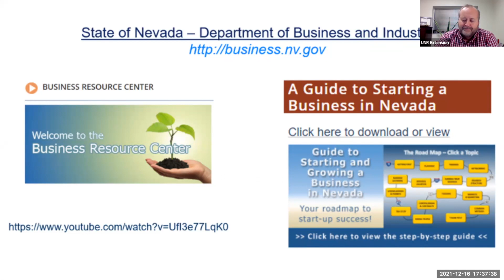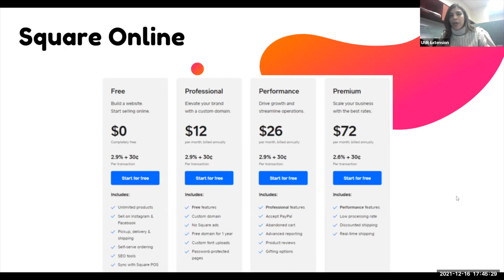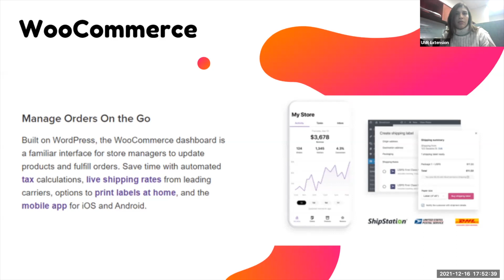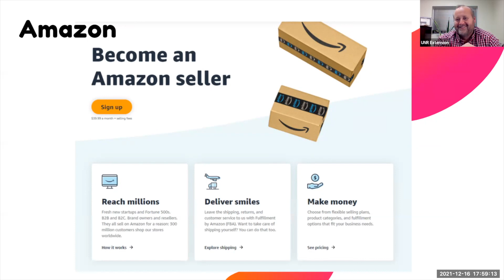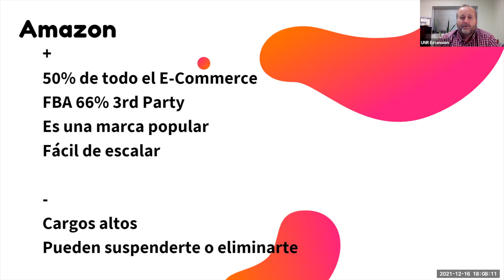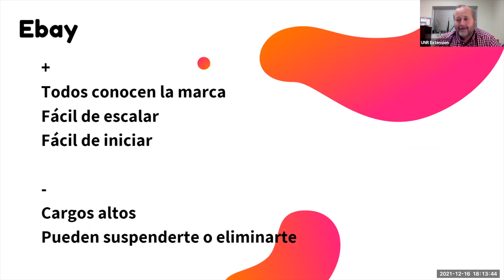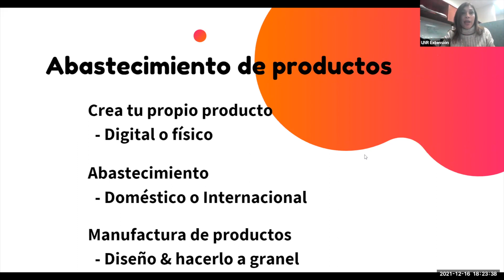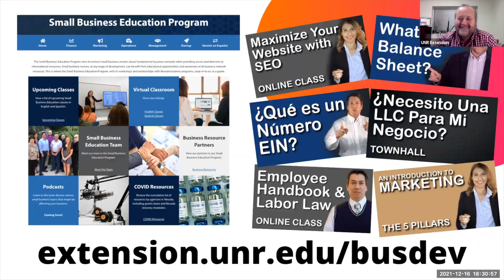Inicia tu negocio de eCommerce | SBEP Startup Class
Toma ventaja de la gran oportunidad de vender tus productos y servicios en línea. En esta clase hablaremos de plataformas para vender tus productos o servicios en línea, manejo de inventarios, envíos, y más.

00:00 - Introducción
02:50 - Shopify
07:28 - Square Online
14:05 - WooCommerce
24:03 - Amazon
33:53 - Etsy
37:38 - Ebay
39:40 - Abstecimiento de productos
50:02 - Plan de acción

Este video es del Small Business Education Program. Visite nuestra página para recursos, próximas clases, y más: extension.unr.edu/BusDev

Presentadora de UNR Extension: Reyna Mendez
Presentador 2 de UNR Extension: Mike Bindrup

El Small Business Education Program forma parte de University of Nevada Extension’s Community y Economic Development Team. El Small Business Education Program tiene como objetivo instruir a los dueños de pequeños negocios y emprendedores acerca de conceptos fundamentales de negocio, mientras brinda acceso y dirección a recursos informativos. El equipo de trabajo es bilingüe en inglés y español, y se esfuerza por entregar el mayor contenido posible en ambos idiomas.

¿Tienes alguna idea para un futuro video? ¿Hay algún concepto de negocio del que te gustaría aprender más? Por favor déjanos tu comentario o envíanos un mensaje a través de la forma de contacto que se encuentra en nuestra página web: extension.unr.edu/BusDev